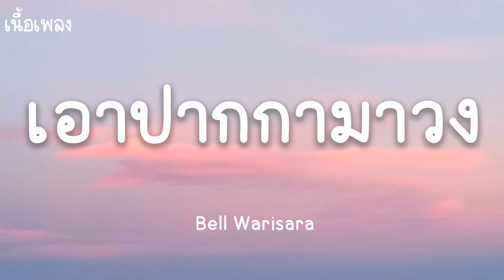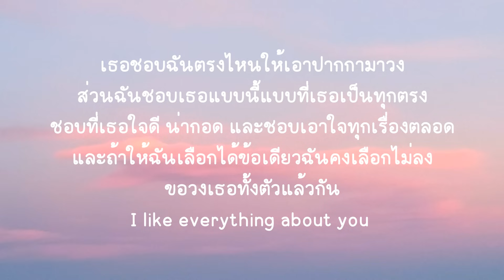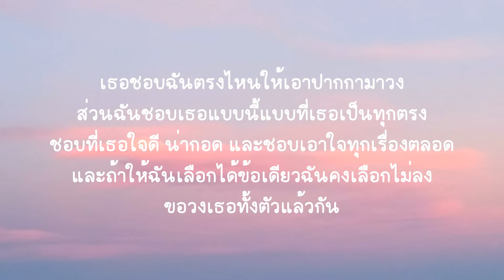เอาปากกามาวง - Bell Warisara (เนื้อเพลง)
มาเล่นเกมตกหลุมรักกันมะ มา เริ่ม!

ก็เป็นคำถามที่ยังสงสัยอะไรแบบนี้
ที่เธอไม่เคยจะบอก และฉันก็ดูไม่ออก
ตอบฉันได้ไหมที่คิดในใจกับฉันคนนี้
ที่เธอไม่เคยจะบอก และฉันก็เดาไม่ออก

ดาเมจไหน อะไรที่พอจะทำให้เธอโดนใจ
แอบอยากรู้ว่าตรงกับฉันบ้างหรือไม่
คือแบบไหน อย่าให้ฉันต้องสงสัยจนนานเกินไป
เธอช่วยตอบหน่อยได้ไหม

เธอชอบฉันตรงไหนให้เอาปากกามาวง
ส่วนฉันชอบเธอแบบนี้แบบที่เธอเป็นทุกตรง
ชอบที่เธอใจดี น่ากอด และชอบเอาใจทุกเรื่องตลอด
และถ้าให้ฉันเลือกได้ข้อเดียวฉันคงเลือกไม่ลง
ขอวงเธอทั้งตัวแล้วกัน
I like everything about you

เฉลยเถอะนะ สปอยได้ไหมให้ฉันได้รู้
สิ่งไหนที่เธอดูอยู่
นี่ผ่านไปครึ่งเพลงแล้วก็ยังไม่รู้เลยเนี่ย
คือ หน้าม้า สีผม กลิ่นของแชมพู
หรือ รอยยิ้ม แววตา ที่เธอมองอยู่
ฉันก็เดาไม่ออก ถ้าเธอนั้นไม่เคยจะบอก